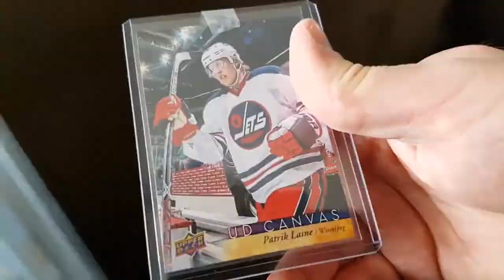The Bo Show featuring Winnipeg Jets Photographer Jonathan Kozub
I was doing some photo work at Camp Manitou when my buddy Jordan Bochinski (host of "The Bo Show") called for an interview. How could I resist, when "BO" calls you for an interview you know you're going to THE SHOW. Haha.